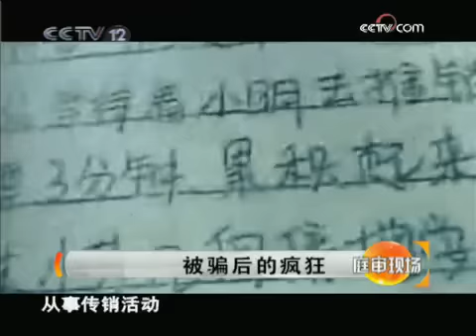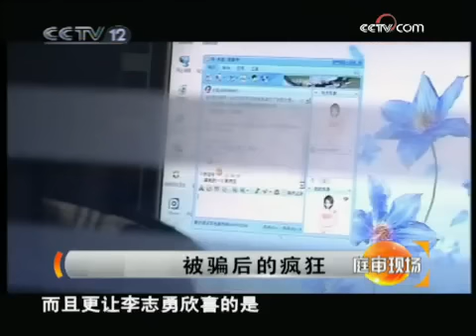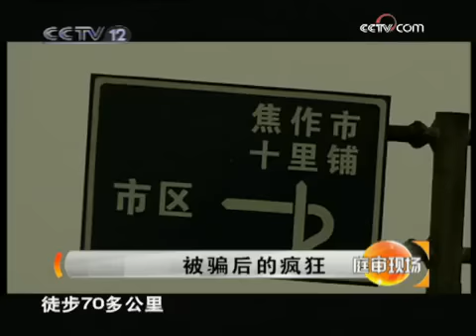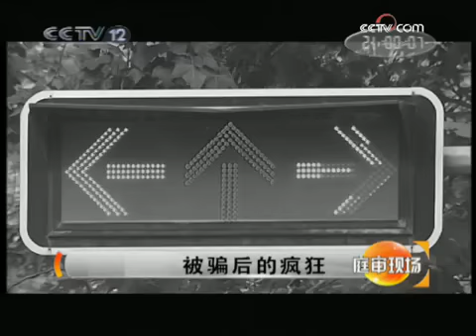庭审现场 被骗后的疯狂